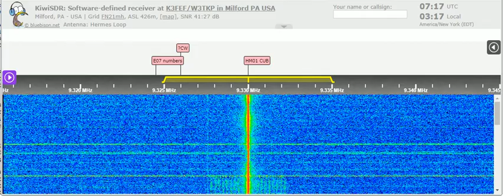18 08 2021 Number station Cuban HM01 in Spanish to Eu,Am 0715 on 9330 Bejical